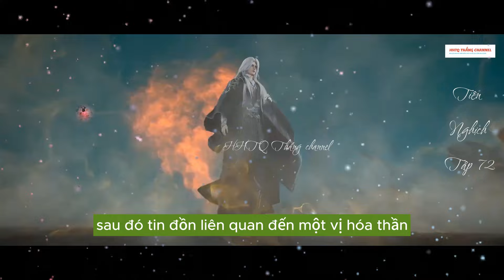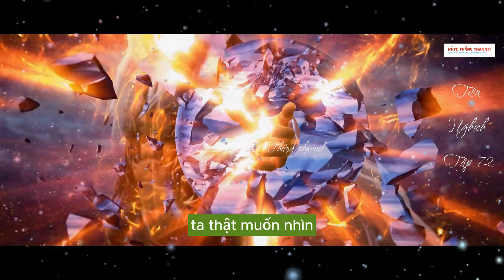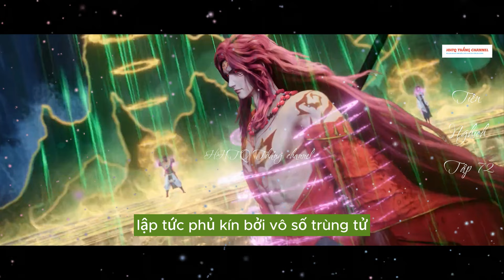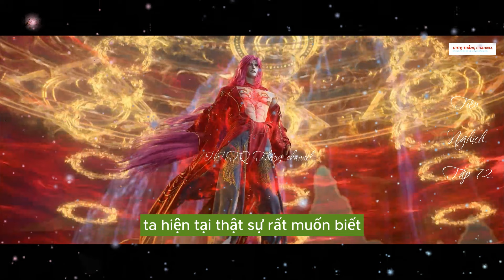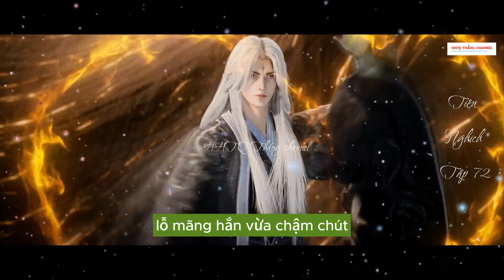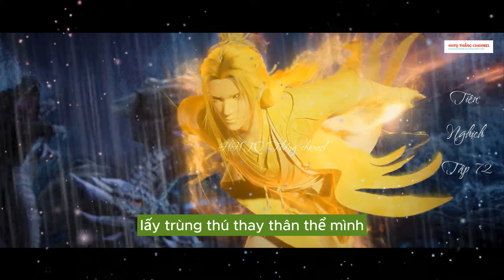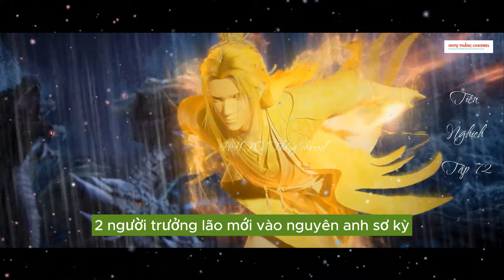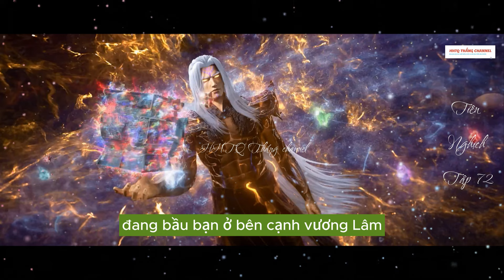Tiên Nghịch Tập 72 Vietsub Thuyết Minh 1080P|Renegade Immortal EP72| HHTQ Thắng channel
Tiên Nghịch Tập 72 Vietsub Thuyết Minh 1080P| HHTQ Thắng channel
 ✿ ỦNG HỘ AD:
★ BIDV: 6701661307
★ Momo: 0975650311